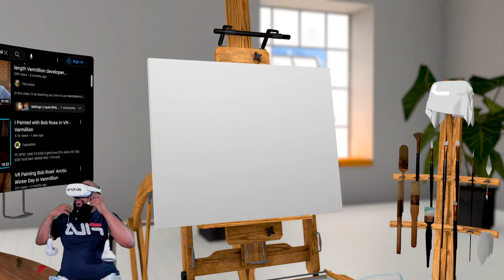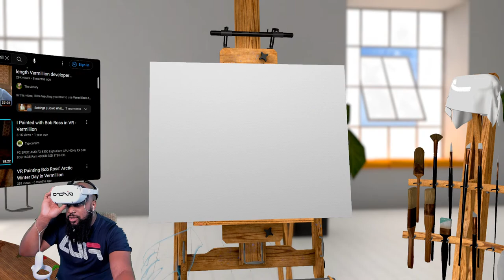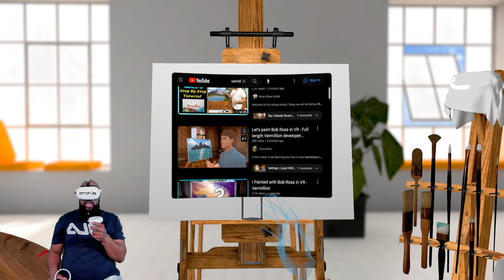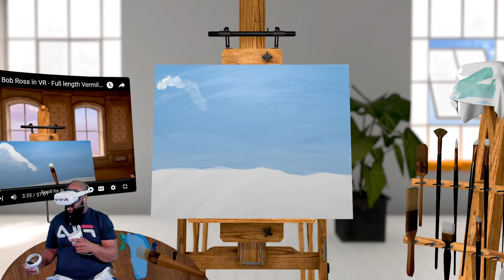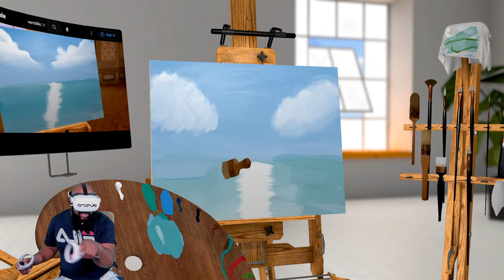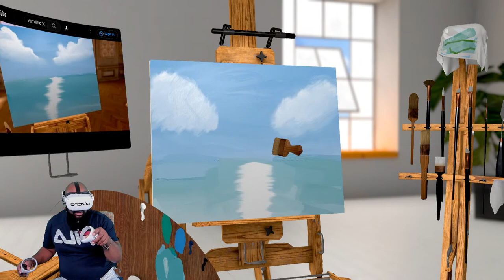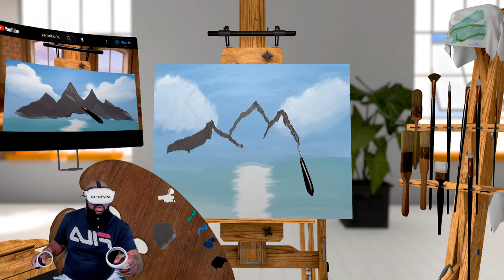Practicing for My Sip & Paint Event | Vermillion - VR Painting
PSN: gaymer2012